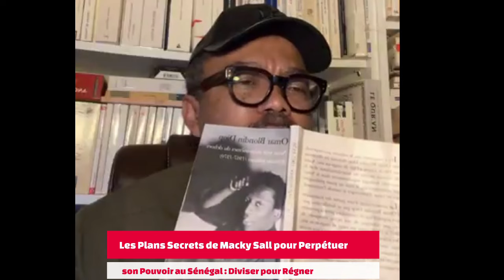Les Plans Secrets de Macky Sall pour Perpétuer son Pouvoir au Sénégal : Diviser pour Régner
Découvrez des contenus exclusifs, des mises à jour en avant-première et bien plus en vous abonnant à notre chaîne/ Rejoignez notre communauté pour accéder à un contenu captivant, des conseils utiles, des informations de qualité et des nouveautés exclusives .